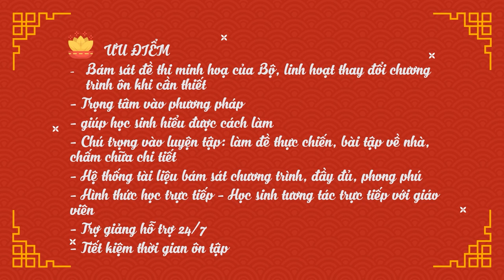5 PHÚT HỌC VĂN MỖI NGÀY - VIỆT BẮC - TỐ HỮU || Học văn chị Hiên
5 PHÚT HỌC VĂN MỖI NGÀY - VIỆT BẮC - TỐ HỮU || Học văn chị Hiên